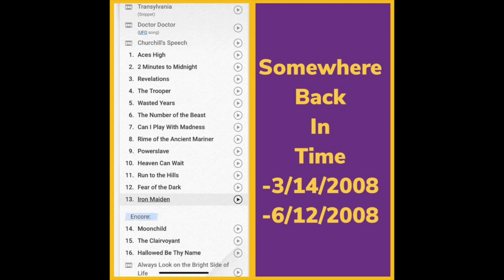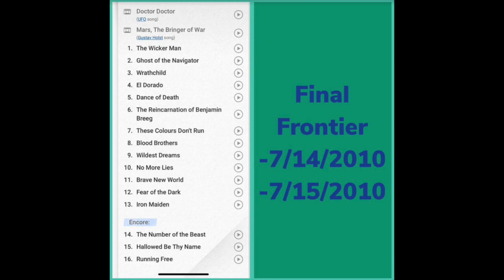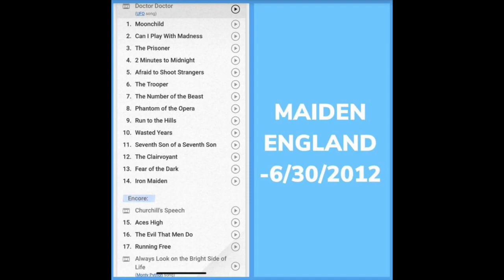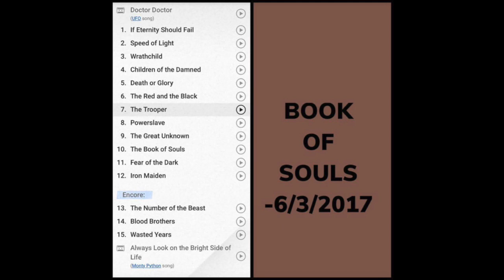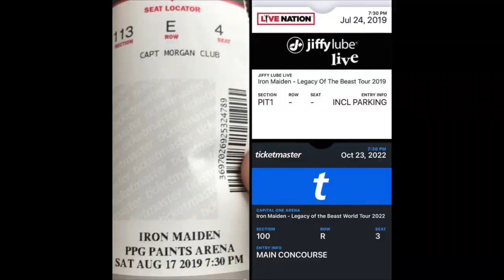A Matter of Life and Maiden - Podcast Episode 18 (Joe's Experiences of Maiden's Live Shows)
In honor of Iron Maiden kicking off the "Future Past" tour in Slovenia on May 28, 2023 (which also happens to be Matt's birthday), I decided to post a new podcast episode that I recorded late last year which has me discussing my experiences seeing Iron Maiden on all of the tours/shows I've seen up to this point!